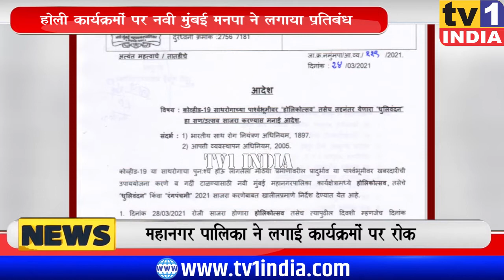Navi Mumbai में HOLI कार्यक्रमों पर प्रतिबंध | होटल और सोसायटी परिसर में भी मनपा की पाबंदी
महाराष्ट्र में कोरोना एक बार फिर बेलगाम होने लगा है. संक्रमण को देखते हुए मुंबई, नवी मुंबई और ठाणे तथा पनवेल जैसे तमाम शहरों में होली कार्यक्रमों पर रोक लगा दी गयी है. नवी मुंबई में मनपा आयुक्त अभीजीत बांगर ने नयी गाईडलाईन जारी करते हुए होली से जुड़े सभी तरह के कार्यक्रमों पर पाबंदी लगा दी है.